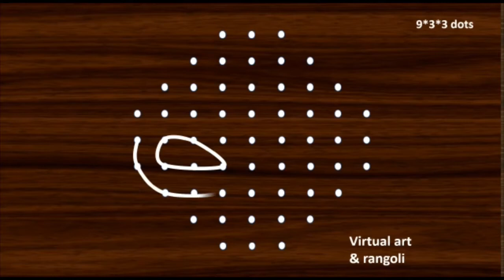Maha shivaratri kolam 2021 | maha shivaratri muggulu 2021 |simple and easy rangolidesigns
Friday muggulu